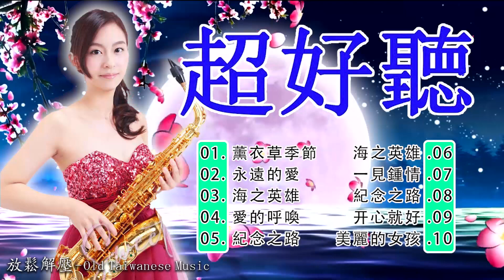[ 一小時 懷舊經典老 ] 悦人心靈的音乐 讓人心歡慾無比！Relaxing Chinese Saxophone Music 🎷🎷 淨化身心靈達至 正能量 🌺🌺 薩克斯風 老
曲目列表：
[00:00:00] - 薰衣草季節
[00:03:14] - 她愛上了愛著別人
[00:06:37] - 海之英雄
[00:10:54] - 愛的呼喚
[00:14:22] - 紀念之路
[00:17:53] - 一見鍾情
[00:20:53] - 醉人的吉他聲
[00:24:45] - 九层楼
[00:27:55] - 我爱你小妹妹
[00:30:05] - 不败形式
[00:33:11] - 樹下的約定
[00:36:28] - 永遠的愛
[00:39:45] - 小船在河上漂流
[00:42:51] - 船啟航了
[00:46:12] - 在海灘的日落
[00:49:01] - 到这首歌
[00:52:37] - 开心就好
[00:55:56] - 无尽的爱
[00:59:57] - 美麗的女孩
[01:02:57] - 一直对
[01:06:29] - 传奇的
[01:09:58] - 夜晚的燈塔
[01:13:06] - 一見鍾情
[01:57:50] - 男人情女人心
[02:01:08] - 舊皮箱的流浪兒

關注《輕鬆的音樂 - Old Music Chinese》...

📜 《薩克斯風 台語 - Sax Taiwan》作曲家兼創作者寄語：
“我是一名作曲家，我以一個簡單的願景開始這個頻道：創造一個你可以隨時放鬆的地方。這個頻道上的所有音樂都是我創作的。
非常感謝您的聆聽和留下反饋。每一天，我都對你們所有的熱情支持感到非常驚訝，這真的激勵我在音樂上更加努力。如果您喜歡我的工作，如果您決定訂閱並加入我們的社區，我會很高興。有一個美好的一天或晚上！”
作曲《輕鬆的音樂 - Old Music Chinese》
☀️ 相關標籤：
► 我們希望收到您的意見，以便內容更豐富，我們是音樂產品的製作人，如有版權問題請聯繫我